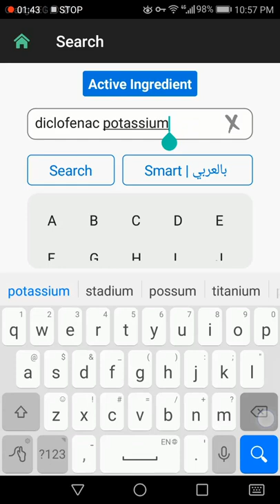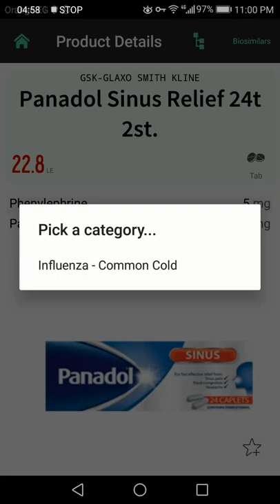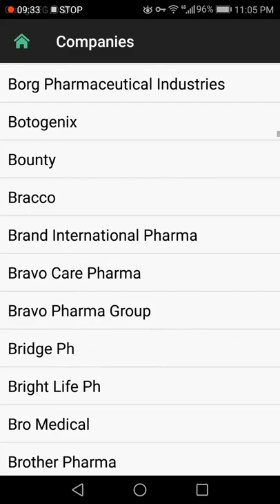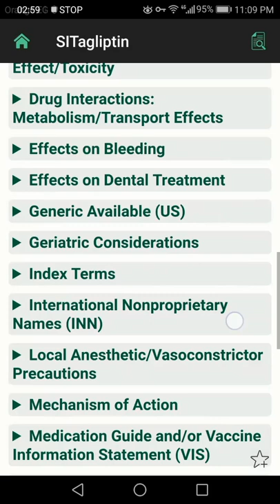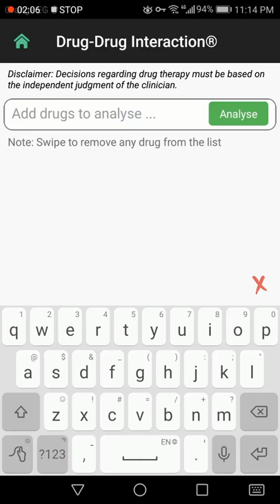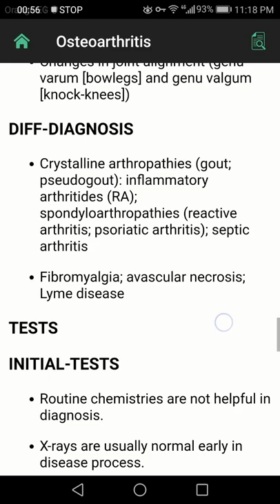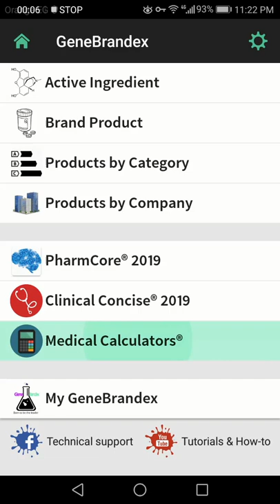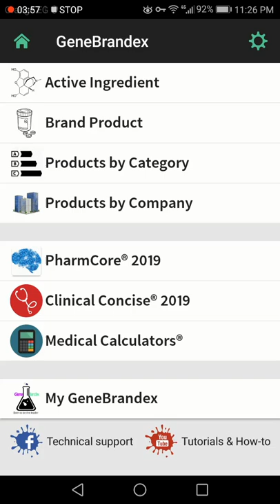Gene Brandex - دليل الأدوية المصور متعدد المزايا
Gene Brandex...دليل الأدوية المصور بميزات رائعة
دليل شامل و مصور للأدوية المصرية و المستوردة
امكانية البحث بالأسم العلمى/ الأسم التجارى/ المجموعة العلاجية/ السعر/ الشركة
معلومات شاملة عن الأدوية وتطبيقاتها العملية مع روابط اضافية للاطلاع على الأبحاث والتوصيات العالمية
ضرورى جدا لجميع العاملين بالقطاع الصحى خاصة الصيادلة بتخصصاتهم المختلفة
من أفضل البرامج لتدريب الصيادلة حديثى التخرج كما يطور مهارات ذوى الخبرة
ميزات أخرى رائعة تعرف عليها مع الشرح بالأمثلة فى هذا الفيديو

تــابـعونـــــــــــــــــــــــا

Medtech ميدتك
أفضل تطبيقات الأندرويد وأهم الأخبار فى مجال الصحة / الطب/ التعليم
تــابـعونـــــــــــــــــــــــا